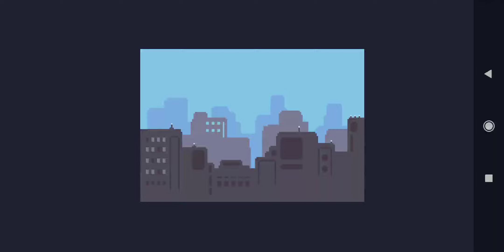cat gunner super force | gameplay part 1 Android and ios